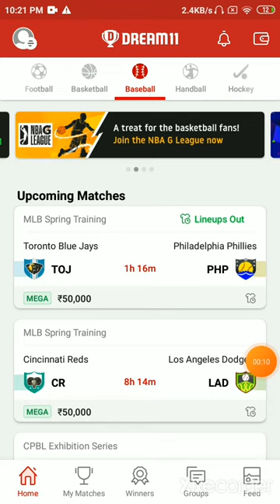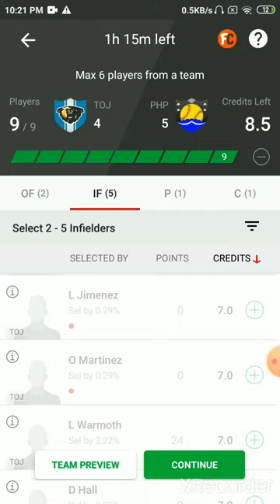TOJ VS PHP DREAM11 TEAM,TOJ VS PHP DREAM11 TEAM PRIDICTION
TOJ VS PHP TOJ VS PHP DREAM11 TEAM, TEAM,